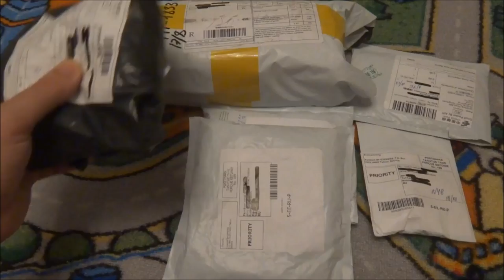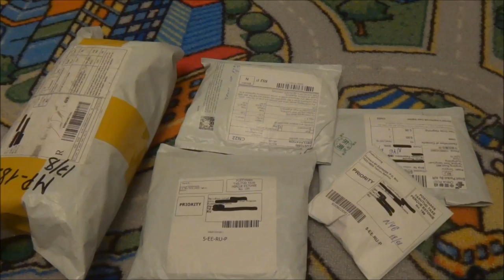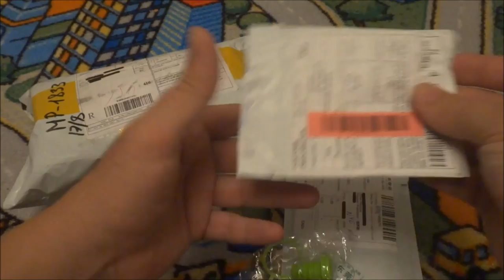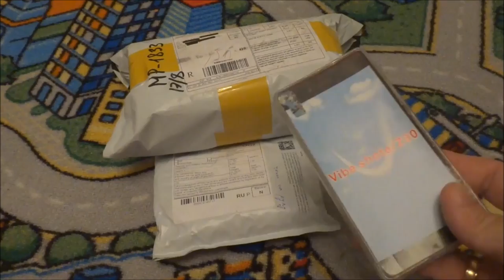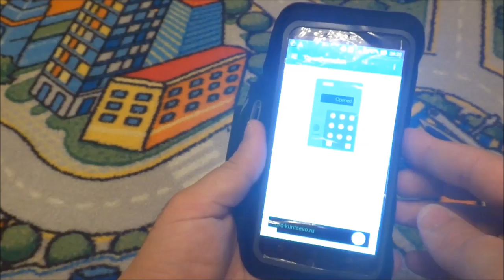Распаковка посылок с AliExpress Unboxing пятая в августе 2016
В обзоре участвовали товары с AliExpress но не забывайте и о других хороших магазинах как

Ссылки на товары с обзора:
Игрушка по мотивам популярной игры Plants vs Zombie хорошее качество игрушки. Ниже прикладываю ссылки на разных продавцов у которых есть все варианты фигурок.

Бритвенный станок с кассетами. Внешний вид очень похож на оригинал. На станке отсутствует логотип. В целом хороший вариант экономить. Ссылка на 8 кассет и станок

Удобная силиконовая пробка для бутылок. Очень удобно и практично. К сожалению нельзя выбрать цвет. Ссылка на товар

Силиконовый бампер с рельефным рисунком на Lenovi Vibe shot много разных рисунков. Сидит на телефоне великолепно.

Чехол для спорта Floveme крепится на руку, имеет 4 отверстия для наушников (под любой телефон), есть место для кредитной карты, есть место для ключа, прозрачный дисплей, влагонепроницаемый. Иными словами самое то для хранения телефона при занятиях спортом.

Радостно сообщаю об создании группы в ВК будут публиковаться реальные фото товаров с интернет магазинов. Ваши хвасты приветствуются и будут поощряться. В данный момент уже есть первый розыгрыш хорошего приза подробности

Могу выступить бесплатным посредником с AliExpress или продать телефоны с обзоров с небольшой наценкой.

По всем вопросам жду в ВК